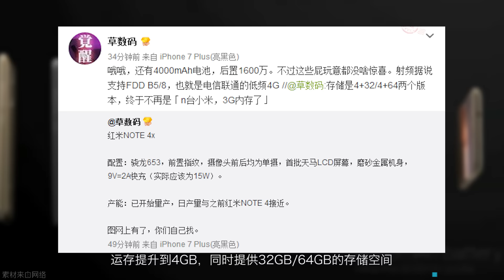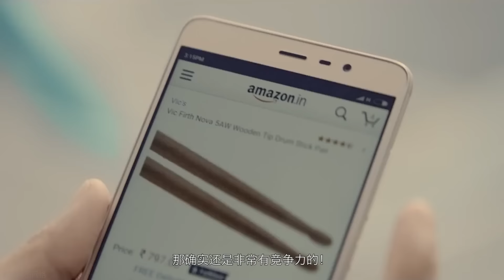「报点」继续999元起售？红米Note 4X外观配置完全曝光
此前就有消息称，红米Note 4将有一款升级版机型红米Note 4X，现在看来确实是这样。